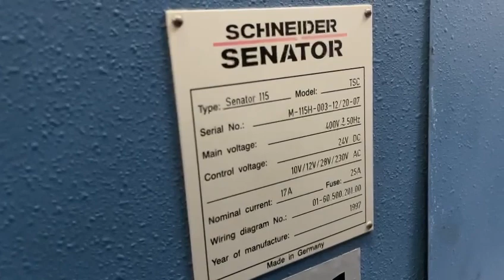sch 115 S line